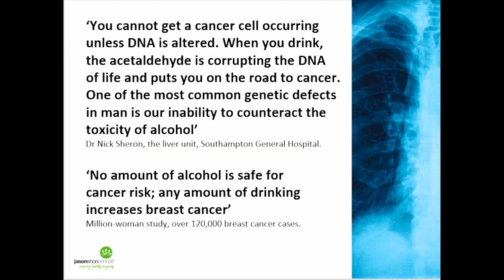‘French drinking? A disaster. Over 7 million with drinking problems…’